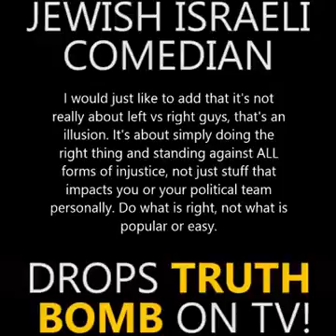Jewish Comedian Speaks about Palestine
People from both sides who are stuck in their religious ideologies. Can never achieve peace. The world needs to address the root problems. Time for taking offence is over. It is not Anti-Semitic to speak against crimes carried out by jews. At, the same time no such thing as islamophobia exists. The term was created by the Muslim Brotherhood. To make sure people never addressed religious doctrines of hate. Being taught across the Globe.